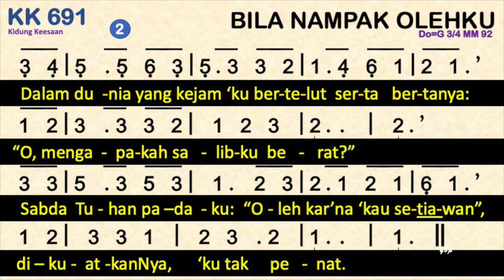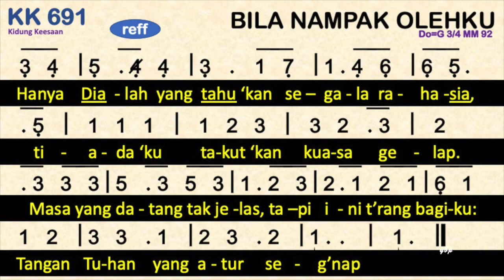Kidung Keesaan KK 691 — Bila Nampak Olehku (Known Only to Him)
KK 691 - Bila Nampak Olehku

Syair: Known Only to Him; Stuart Hamblem